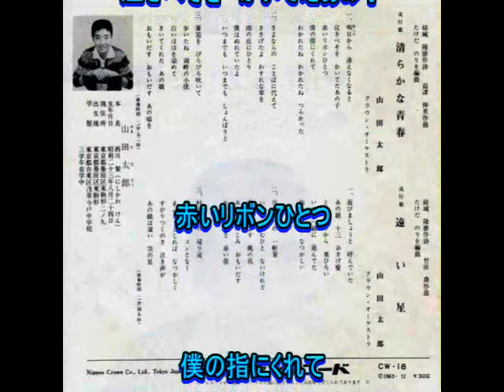山田太郎： ♪清らかな青春 歌：beni9jyaku（紅孔雀）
1963年（昭和38年）12月発売。　私より1学年下の山田太郎中3でのデビュー曲です。この頃（昭和37、38、39年）は舟木一夫、三田明、西郷輝彦を始め、数多の青春歌謡歌手がデビューしました。ちょうど我々、戦後のベビーブーム世代（所謂、団塊の世代）が成長して思春期に突入していく時期にピッタリ重なっています。青春歌謡は団塊の世代と共に歩んだと言っても過言ではありませんね。